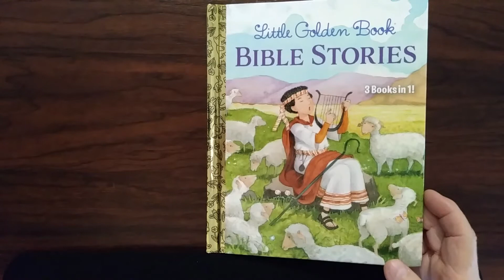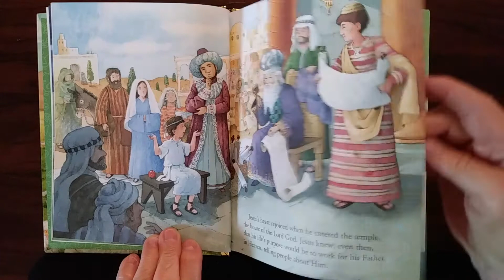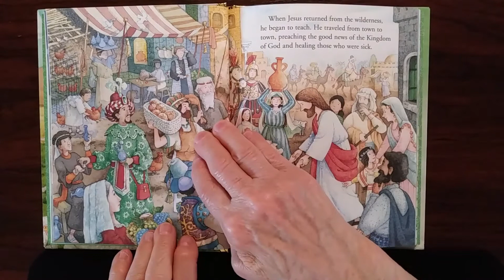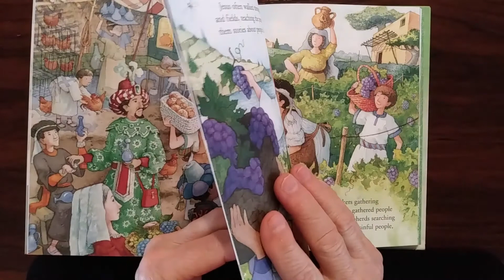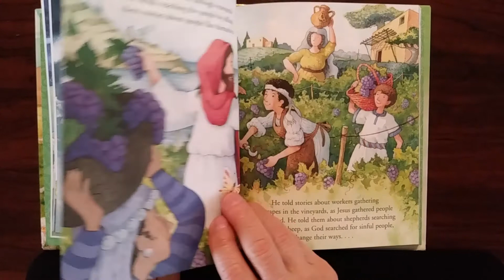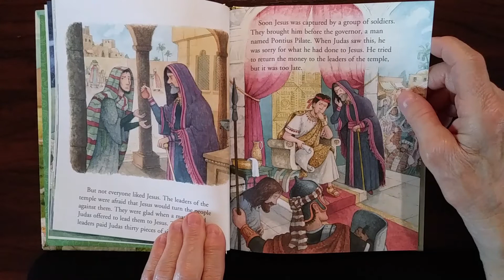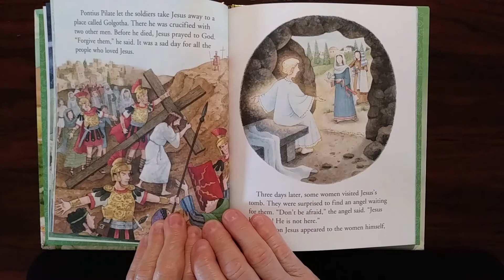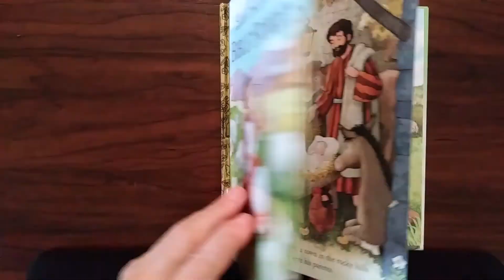The Story of Jesus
Grandma reads the story of Jesus. You can also find more about Jesus life from books in the Bible - Matthew, Mark, Luke and John. This story is a summary of Jesus life with very interesting and colorful illustrations. Enjoy it along with Grandma.